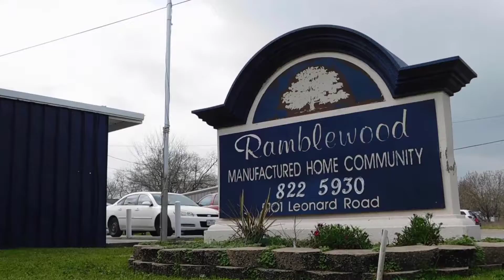IMPACT Cares in Bryan, Texas (3/9/19)